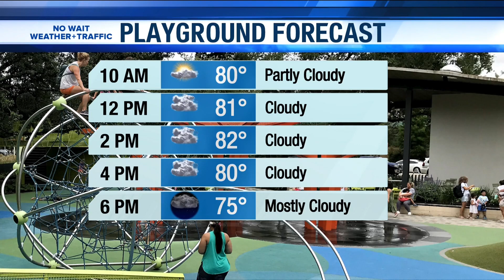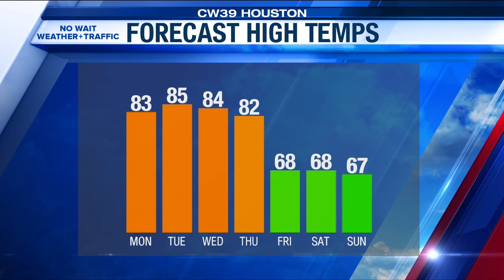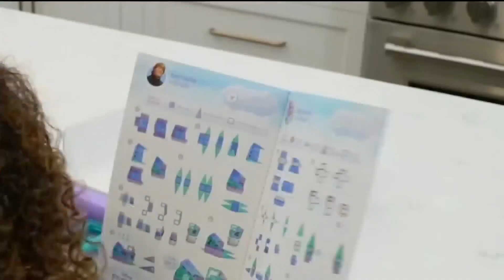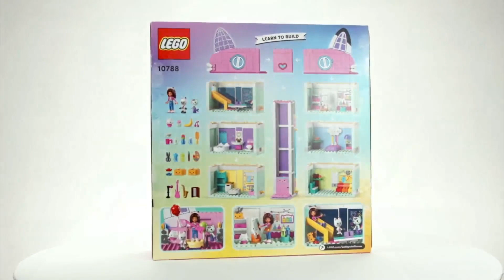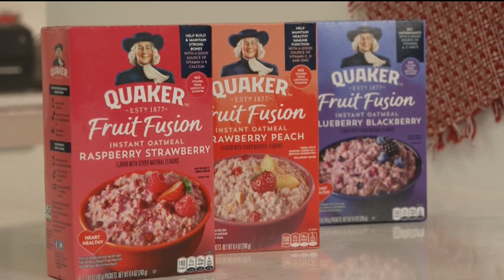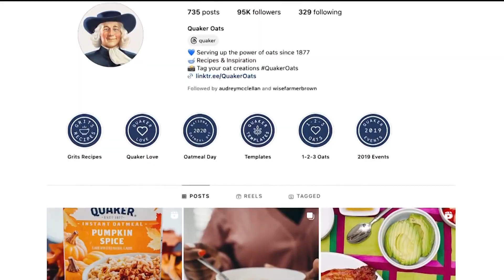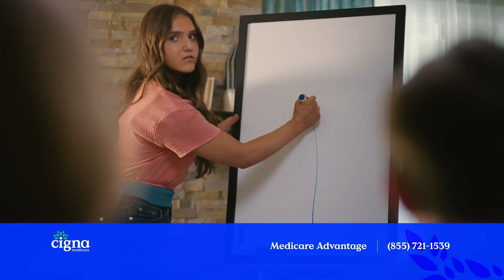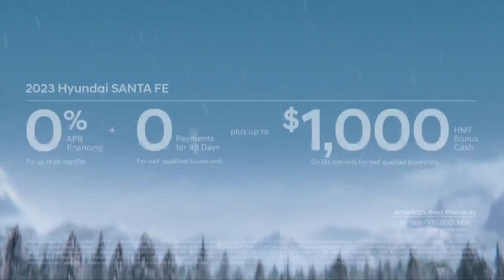Frozen Anniversary, Holiday Meals and Toys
Houston Happens is celebrating Disney Frozen's 10 year anniversary. Hacks and tricks to make holiday entertaining easy.